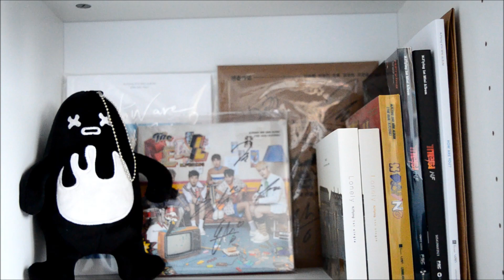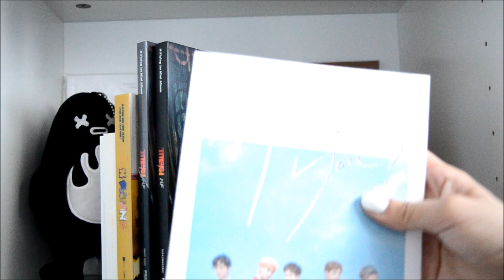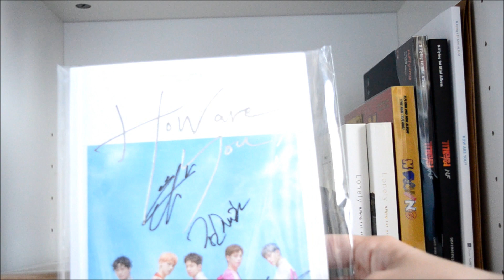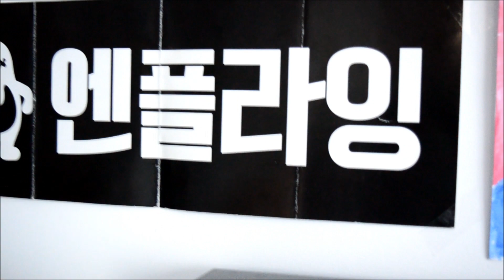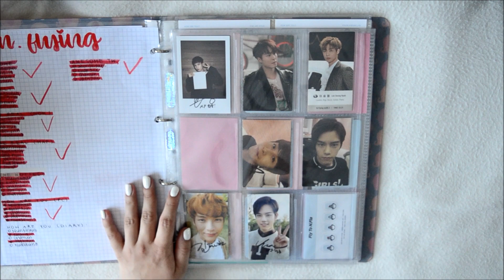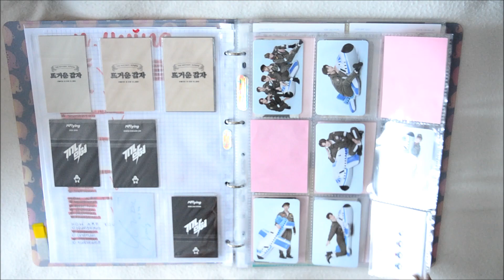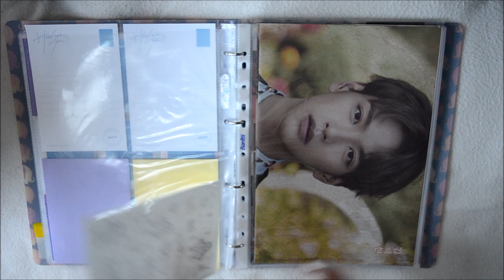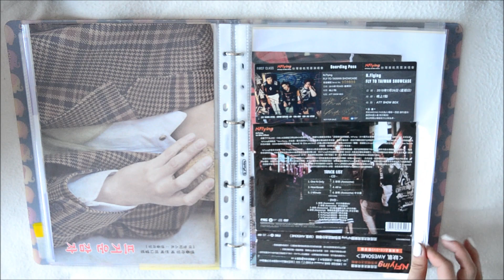[KPOP COLLECTION] my n.flying 엔플라잉 collection (albums, photocards, merch) 🐧💖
hi~
today i decided to film a bit different video and show you my entire nflying collection! it's not like i have everything they ever release but for me this collection is pretty much complete and i'm super happy about it and i love nflying so much, please show them lots of love, they deserve everything and more ♥

comment your favourite kpop group/band! ^^

thanks or watching and hope you enjoyed it ♥

filmed using Nikon D5100.

sales/trades ig: nfgamjasales